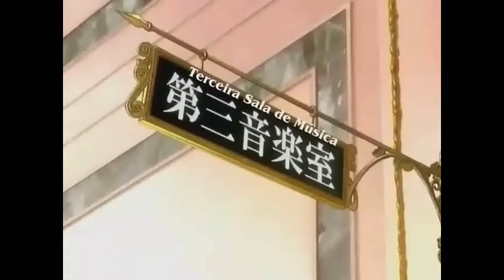Muppet Treasure Island Ouran Style: Shiver my Timbers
This is a fan made video and isn't associated with the muppets, the movie, or the anime. Please, rate comment, and enjoy! Sorry about the subtitles!